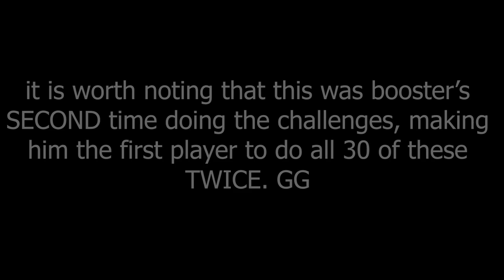Completing the Bedwars CHALLENGES (big brain strats and funny moments)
Yes I know doing it in 4v4 is a bit lame but it was still challenging and fun. Plus I wanted to complete them all before 1000 stars, which wouldn’t have been possible if I did them in 4s/solo.

Thx to booster, eureka, and xelox for doing this with me, was a really fun time!

sub count: 371 WTF WT F WT W F